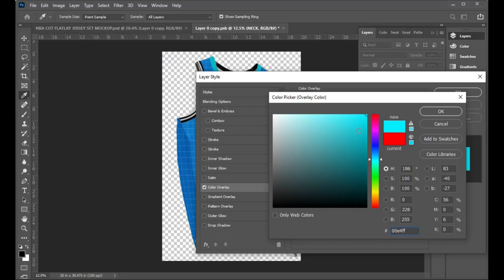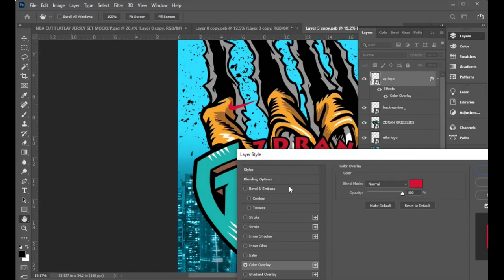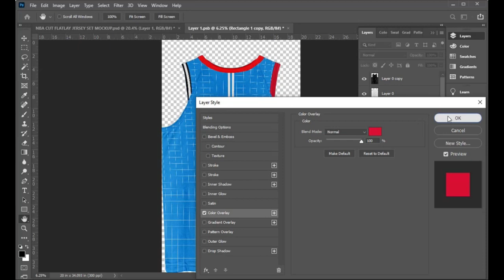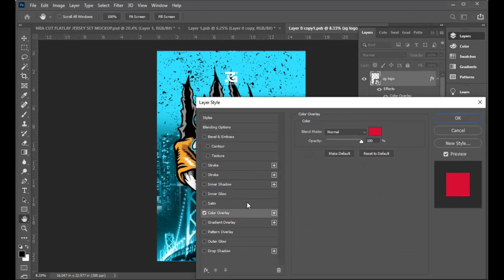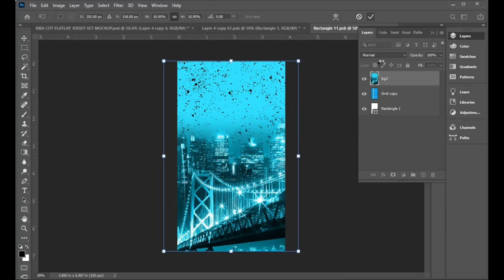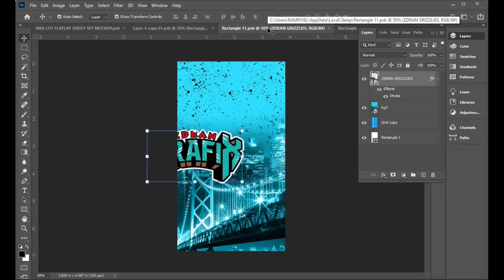HOW TO MAKE JERSEY DESIGN (FREE MOCK UP COLLECTION)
NOTE: 4-letters Password will appear in the video.